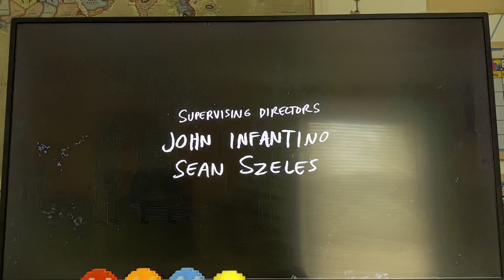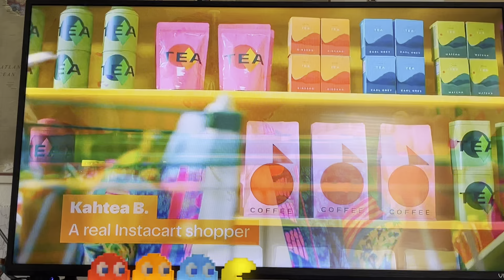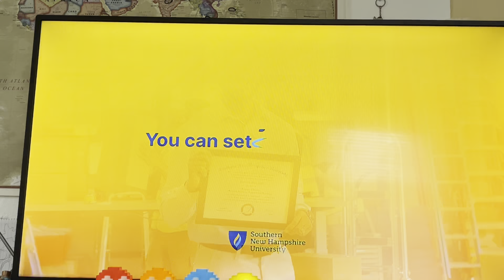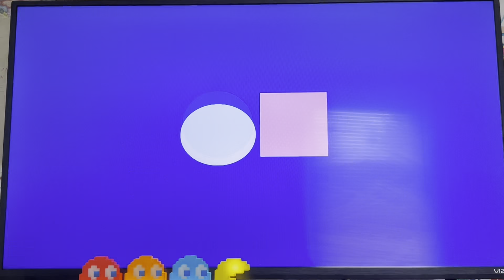Cartoon Network Sign Off Checkered Past Sign On Wednesday June 26, 2024